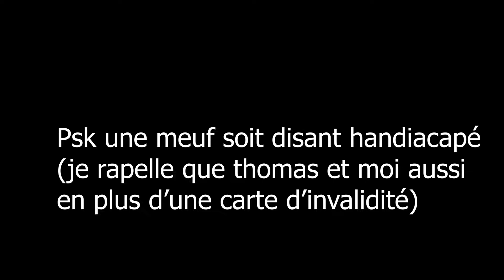Backstage 2 Je vais chercher mon pote et on spot un peu